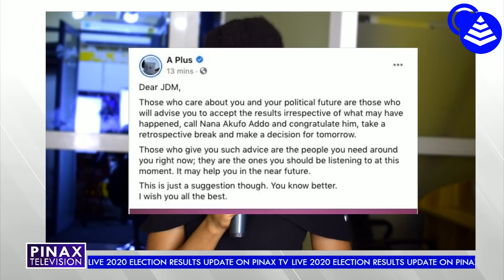S@d, Ewe's Drag Akuffo Addo to "Nogokpo" for Steal!ng Elections..